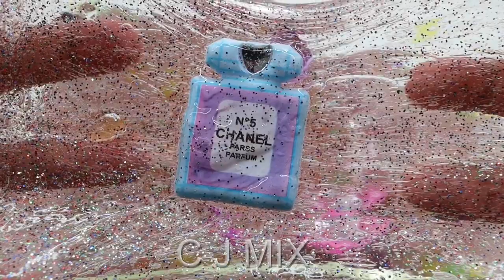Making Slime With Piping Bags | MAKE UP Slime | ASMR Slime | 5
Making Satisfying Clear Slime With Piping Bags
Making Glossy Slime
Super Clear Slime

Videos de slime
Satisfying slime
Limo satisfactorio
Limo relajante